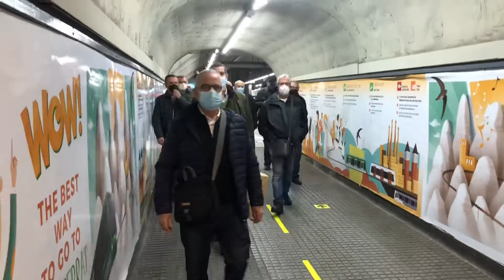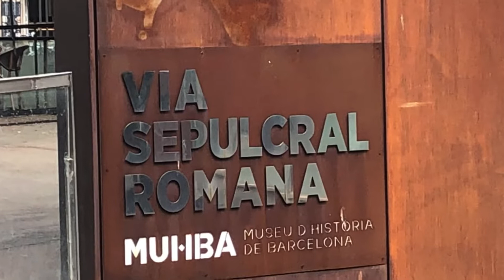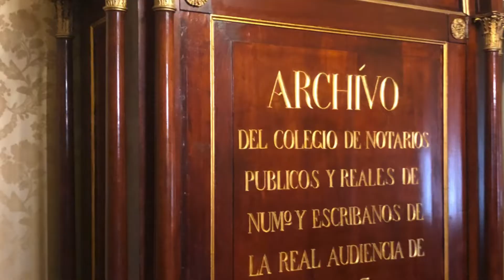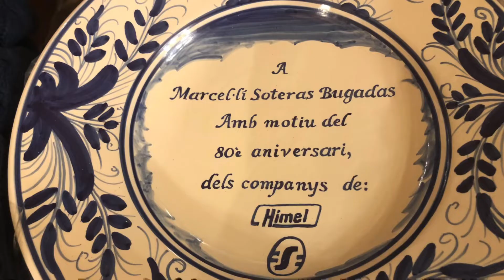VISITA COL-LEGI NOTARIS DE CATALUNYA - BARCELONA - HIMEL-SCHNEIDER. 22/3/2022